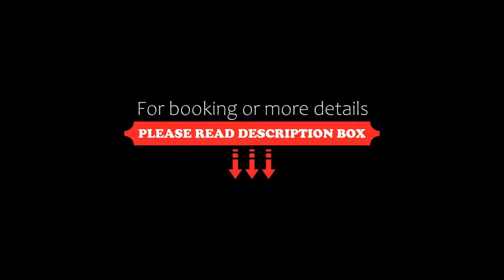Garni Hotel Tachov, Tachov, Czech Republic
About Property:
Situated in Tachov, Garni Hotel Tachov offers 3-star accommodation with ski-to-door access. Among the facilities of this property are a restaurant, a 24-hour front desk and room service, along with free WiFi throughout the property. The hotel has family rooms.
Guests at the hotel will be able to enjoy activities in and around Tachov, like skiing and cycling.
Weiden is 50 km from Garni Hotel Tachov, while Mariánské Lázně is 26 km from the ...
Property Type: Hotel
Address: Pivovarská 1371, Tachov, 347 01, Czech Republic
Searching For
1. Garni Hotel Tachov - Tachov - Czech Republic
2. Garni Hotel Tachov - Tachov - Czech Republic Address
3. Garni Hotel Tachov - Tachov - Czech Republic Rooms
4. Garni Hotel Tachov - Tachov - Czech Republic Amenities
5. Garni Hotel Tachov - Tachov - Czech Republic Offers and Deals
Audio Credit:
Track Title: Subway Dreams
Artist: Dan Henig